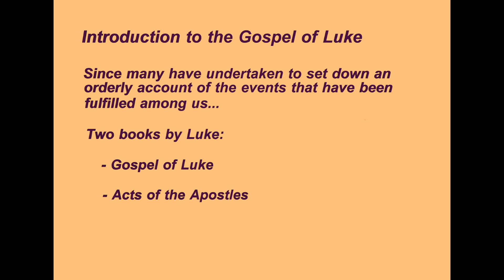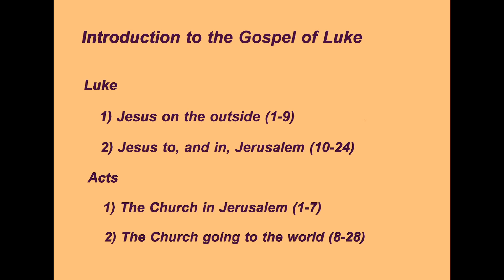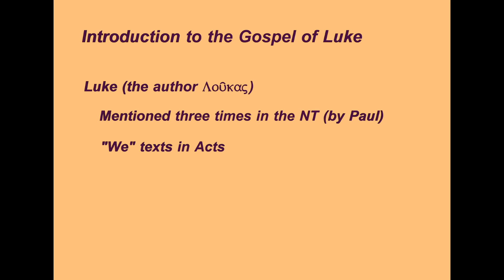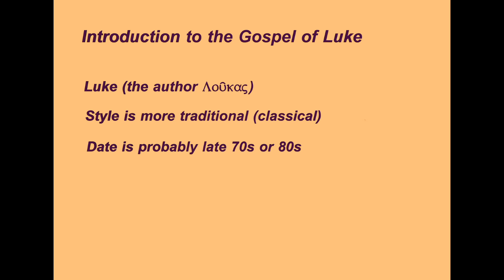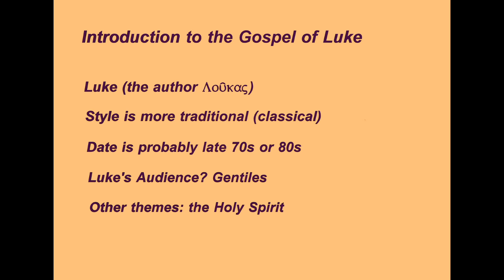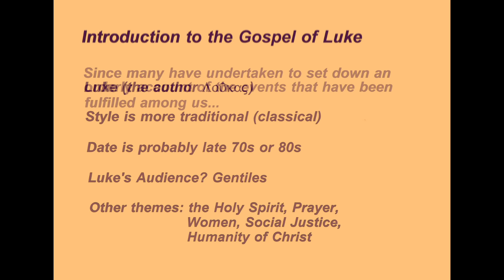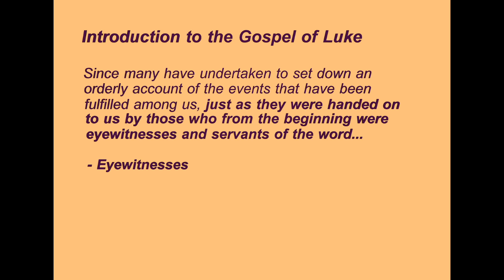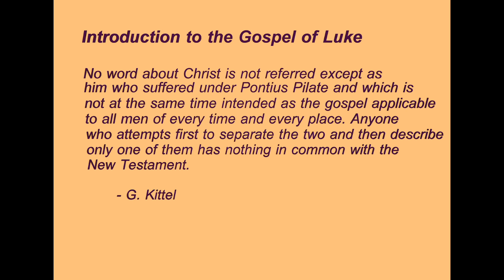1. Introduction to Luke (1:1-4)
[AUDIO / POWERPOINT ONLY] This audio recording launches a study of the Gospel according to Luke, presented by Bruce starting in the fall of 2008. Bruce introduces the Gospel, and provides some information helpful to understanding its content.